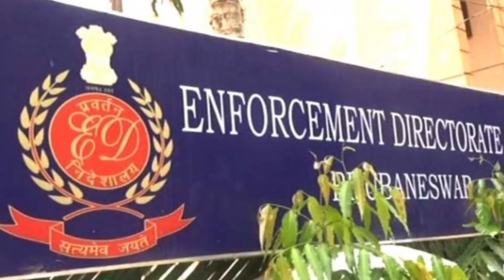সুপ্রীমকোর্টে তুষার মেহতার কটাক্ষের শিকার রাজ্য সরকার । খারিজ আর্জি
ssc slst upperprimarytet school_service_commission মুখ্যমন্ত্রীর ভাইঝির চাকুরী বাতিল করলেন বিচারক অভিজিৎ গাঙ্গুলী । GROUP -C ক্লার্ক পদের চাকুরী বাতিল